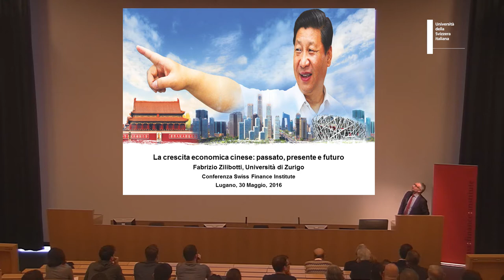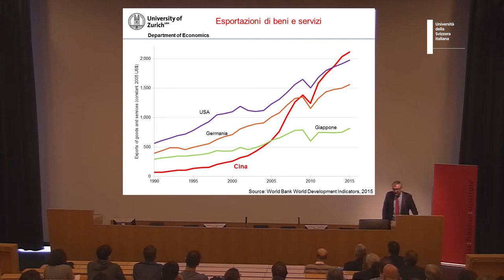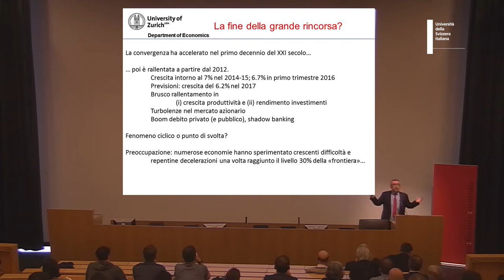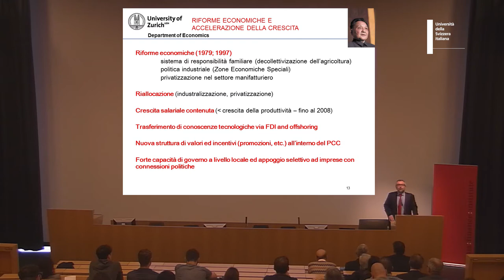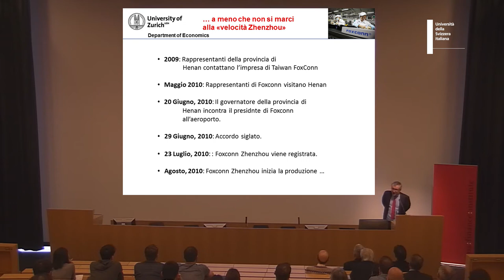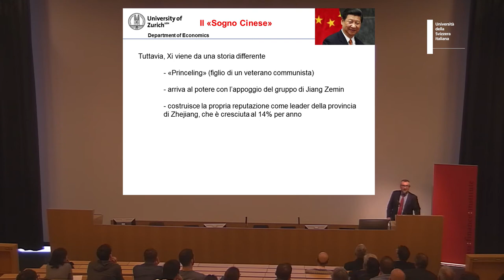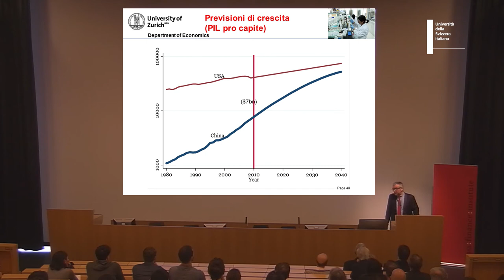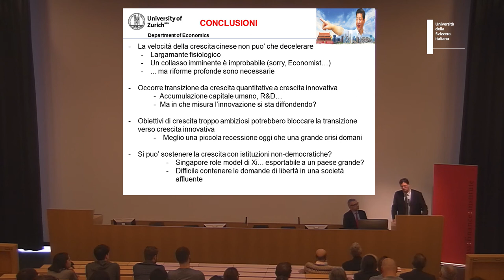La crescita economica cinese: passato, presente e futuro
Nella prima decade del secondo millennio, il reddito pro-capite della Cina è cresciuto a un tasso annuo del 9.5%, producendo un miglioramento degli standard di vita medi della popolazione dell’ordine di due volte e mezzo. Negli ultimi cinque anni il motore dell’economia cinese ha invece segnato il passo. Anche se la crescita rimane a tutt‘oggi elevata, il rendimento degli investimenti e la crescita della produttività si sono ridotti drasticamente. Quali fattori spiegano prima il boom cinese e poi le crescenti difficoltà? Siamo di fronte alla fine del miracolo economico cinese, a un rallentamento fisiologico o più semplicemente a un aggiustamento temporaneo che sarà seguito da un nuovo boom? E qual è il ruolo del sistema bancario e finanziario nell’evoluzione della crescita cinese?

Di questi temi parlerà Fabrizio Zilibotti, professore ordinario di macroeconomia all'Università di Zurigo e direttore scientifico dell'UBS Center of Economics in Society, lunedì 30 maggio 2016 alle ore 18:00 nell’auditorio del campus di Lugano.

La conferenza è organizzata dallo Swiss Finance Institute, in collaborazione con l'Associazione Bancaria Ticinese e l'USI.

I posti sono limitati. Le iscrizioni saranno considerate in base all’ordine di inoltro.

Fabrizio Zilibotti è professore ordinario di macroeconomia presso l’Università di Zurigo, dove è anche direttore scientifico dell’UBS Center of Economics in Society. Zilibotti è anche professore onorario (Tien Oung Liu Distinguished Visiting Professor) all’Università di Tsinghua a Pechino e l’attuale presidente della European Economic Association. Ha ricevuto numerosi riconoscimenti tra i quali la medaglia Yrjö Jahnsson 2009, riservata al miglior economista europeo al di sotto dei 45 anni. È autore di numerosi studi sul miracolo economico cinese. L’articolo Growing Like China gli è valso il prestigioso premio Sun Yefang 2012, la massima distinzione per la ricerca economica in Cina. Zilibotti collabora regolarmente con la Radiotelevisione della Svizzera italiana e con il quotidiano in lingua tedesca Finanz und Wirtschaft. Ha inoltre scritto numerosi articoli per la NZZ. La sua ricerca è stata discussa da numerosi media internazionali tra i quali Economist, New York Times, Telegraph, Frankfurter Allgemeine Zeitung, Nikkei Shinbun.

Lo Swiss Finance Institute (SFI) è una fondazione privata creata nel 2006 dalla comunità bancaria e finanziaria della Svizzera, in collaborazione con le principali università elvetiche. Lo SFI sostiene e promuove la ricerca, le scuole dottorali e la formazione continua in ambito bancario e finanziario. Lo SFI è sostenuto da banche svizzere, Borsa, università e Governo svizzeri.